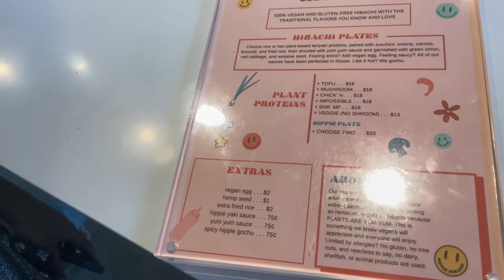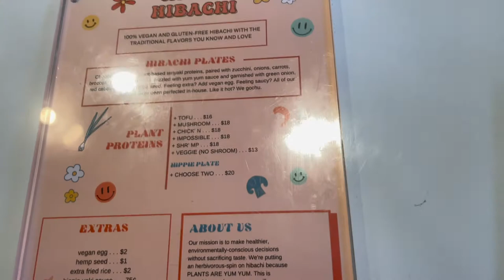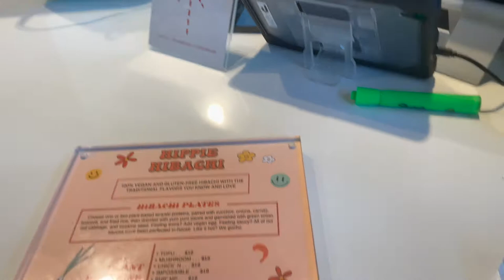Vegan Hibachi Where ???? Our Review On The First ALL Vegan Hibachi In Atlanta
Hey world
Join us on our outing at  at the First ALL vegan hibachi in Atlanta, Ga